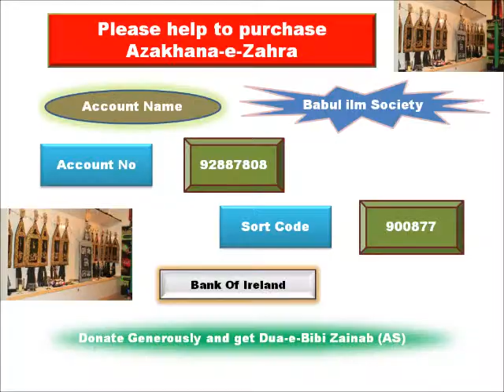Majlis in Dublin in Azakhana-e-Zahra for Soaim of Imam Hussain (A.S) Part 2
A Majlis took place in Azakhana-e-Zahra Dublin, Ireland, on 12th muharam (1434 AH) for Soaim of Imam Hussain (A.S) along with His Family and companions. Maulana Shamimul Hasan Rizvi principle of Jaawadia College Banaras Fazel-e-Qum and Class Mate Ayatullah Baqarul Sadar graced us with his presence for the entire muharam and will address during the Majalis as the main speaker.